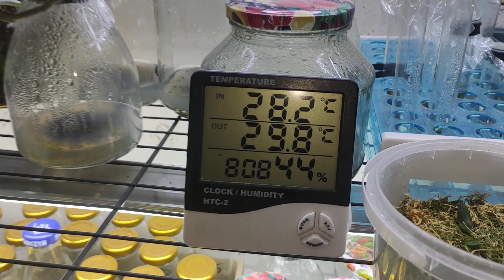11 месяцев с момента посева. От жары массово пошёл грибок.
Обзор первых всходов орхидеи фаленопсис.11 месяцев спустя в разных условиях развития.